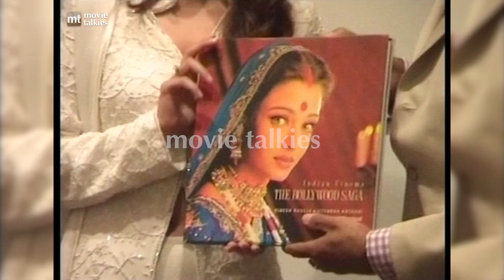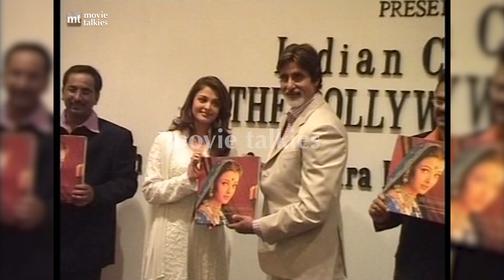Amitabh Bachchan with Daughter-in-law Aishwarya Rai at a Book launch | Bollywood Flashback